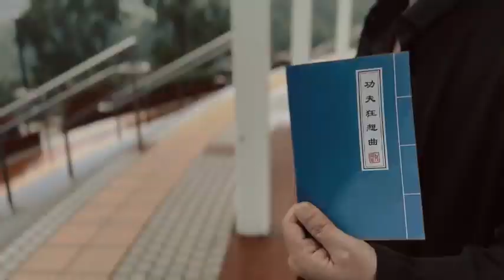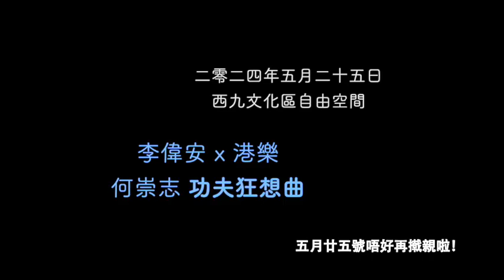Kung Fu Legends (Part 1): A Legend In the Making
Featuring Kung Fu Legends for Piano and Orchestra by Steve Ho
Premiered in 2011 by Warren Lee and the Hong Kong Baptist University Symphony Orchestra